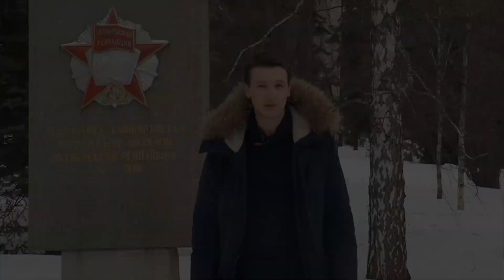Народные защитники Луганска и Донецка, какими они были?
Друзья, всем привет! Давайте вспомним какими были Народные Герои Донецка и Луганска, которые защищали свою Родину задолго до сегодняшнего дня. Как они выглядели, какие произведения им посвящены? Что из созданного строит смотреть? Продолжаем обзор старых, проверенных временем шедевров отечественного кинематографа.